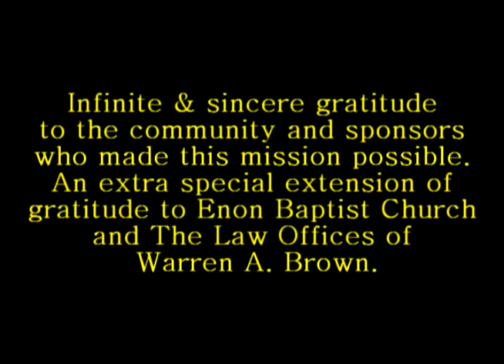Black Voices: From Chains to Change~ ConneXions Community Arts School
Thanks to Dean Sidney A. Brooks, The Law Offices of Warren A Brown, Enon Baptist Church, Sun Q Moon Qreative Partnership, and countless donors & Qontributors, The ConneXions Community Arts School in Baltimore MD received copies of Black Voices: from Chains to Change, a 25 track  journey of rhyme & rhythm with soundbites from our historical civil rights icons delivering the power and passion that changed the world. The Qompilation includes words of wisdom, empowerment, encouragement, and enlightenment from Afeni Shakur, Malcolm  X, Angela Davis, Nelson Mandela, President Barak and First Lady Michelle Obama, & Dr Martin Luther King Jr., set to selestial sounds. Spoken word pieces and historical vignettes bring the Qompilation together inspiring our children, reminding them their mission in this world is to know themselves and their place amongst all humanity.